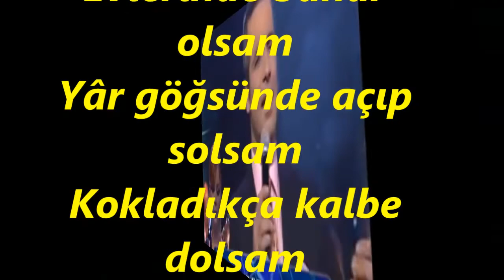Nusret YILMAZ-Al Goncayı Deremedim (HİCAZ)R.G.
SOLİST:
*NUSRET YILMAZ*
VİDEOYU YAPAN
*RECEP GAYRETLİ*
GÜFTE: YESARİ ASIM ARSOY
BESTE: YESARİ ASIM ARSOY
USUL: DÜYEK
MAKAM: HİCAZ
Al goncayı deremedim
Yâr yüksek de eremedim
İşlediğim çevreleri
Bahçesine seremedim
Yârim seni vermem ellere
Bu aşk beni destan etti dillere
Evlerinde bahar olsam
Yâr göğsünde açıp solsam
Kokladıkça kalbe dolsam
Ben bu aşkda safa bulsam